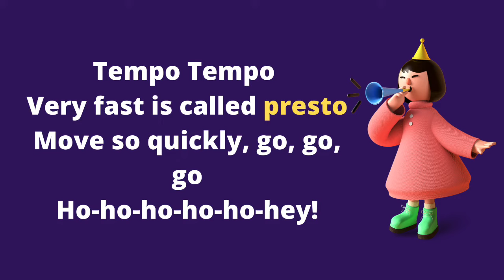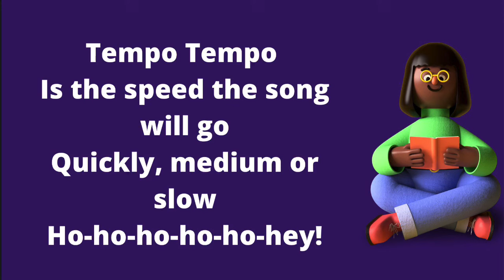Tempo - A song for kids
A song about tempo, including presto, largo, andante and moderato. Sung to the tune of Moscow by Dschinghis Khan (1979).